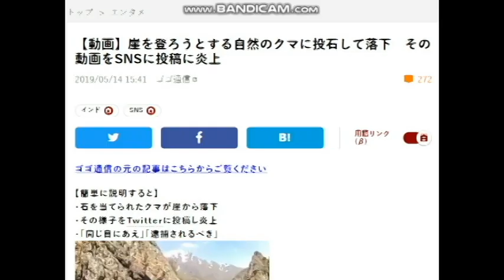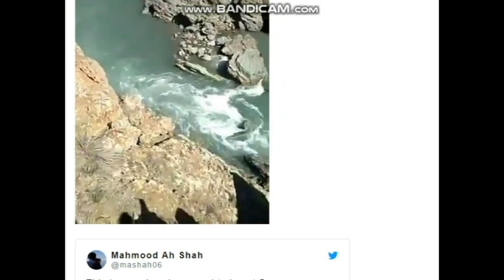【隠居TV】ひどい話：悪ふざけで熊に石を投げ溺死させた「ギャハハハ！」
記事：悪ふざけで熊に石を投げ溺死させる

2020年3月末までの従来版「速稼塾」